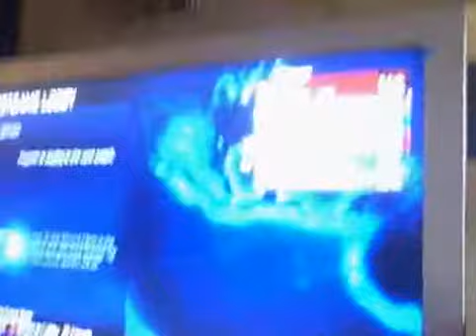Jet Becomes a Major!